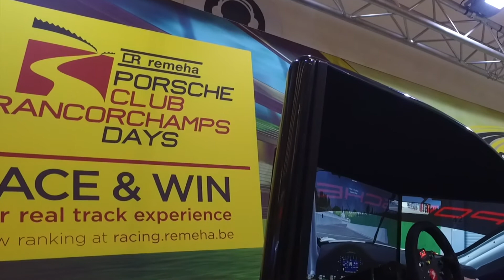Porche Simulator Spa Francorchamps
Simulation de course Porche sur le circuit de Spa Francorchamps.
Les vainqueurs sont invités sur le vrai circuit pour une session réelle.